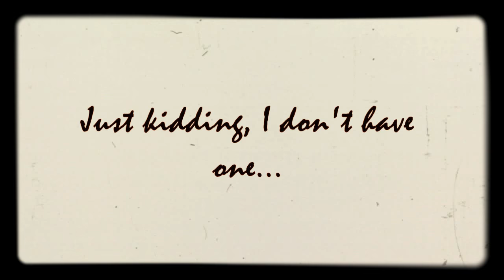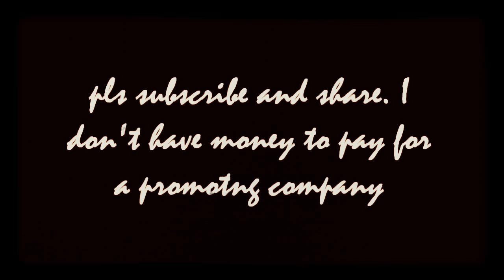Lizzy's Husband - To Be With You (Official Music Video)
Music video by Lizzy's Husband performing To Be With You. 2017.